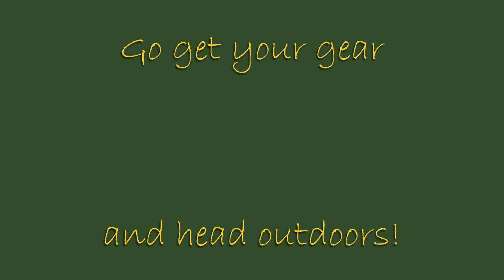Excellent Gear for Your Camping, Backpacking or Hiking Adventures #9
Visit the Latest Greatest store for great shirts to wear while out camping, hiking, or backpacking.

Links to the products shown in the video:

Kelty Tru.Comfort Double Wide Synthetic Sleeping Bag
Zippo AxeSaw
NEMO Losi Backpacking Tents:
at Amazon
Sea to Summit Pack Tap
Stanley Mountain Food-System

You keep Latest Greatest online when you shop on Amazon using my links!